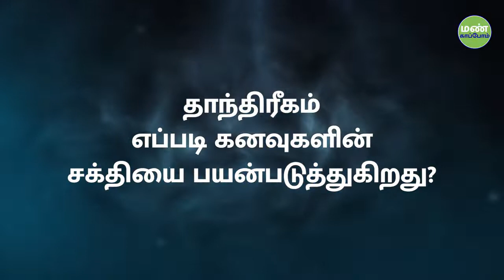தினம் இரவு இந்த 3 விஷயத்தை மறக்காம செய்யுங்க! Do This 3 Things at Night Daily Sadhguru Tamil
Sadhguru delves into the nature of dreams, and how they are used in Tantra to manifest creation in miraculous ways.
சத்குரு கனவுகளின் தன்மையையும்,  தந்திர வழியில் அவை எவ்வாறு பயன்படுத்தப்படுகின்றன என்பதையும் இந்த வீடியோவில் கூறுகிறார்.

Pranam🙏